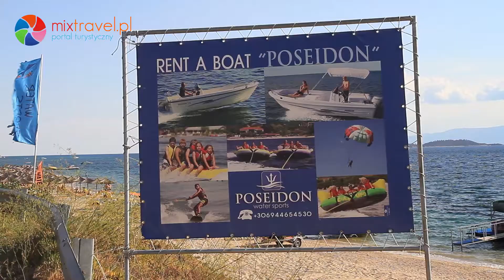Aristoteles Hotel - Ouranoupoli - Chalkidiki - Grecja | Greece | mixtravel.pl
I would like to thank my friends and partners from Greece